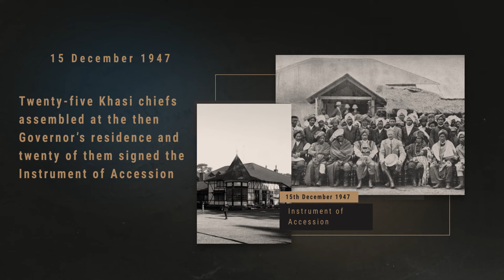15th December 1947 | Meghalaya at 50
Birth of Meghalaya - The events that shaped our History

Meghalaya@50 presents a series that highlights the important dates and events that led to the formation of our State of Meghalaya.

15th September 1947 - Twenty-five Khasi chiefs assembled at the then Governor’s residence and twenty of them signed the Instrument of Accession

@meghtourism Meghalaya Tourism DIPR Meghalaya @cmo_meghalaya